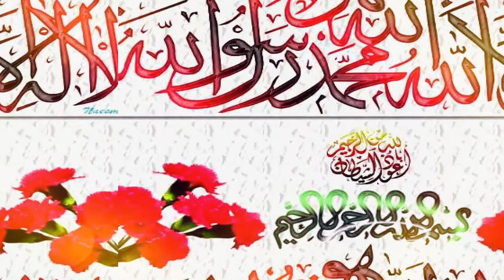Allah Hu Allah - Ashhab Shahaab - New Official Video 2021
●Credits :-
●Naat Khawan  :- Ashhab shahaab
●C.M :- khalid Mintu
●Editor :- Faisal Khan
●D.o.p :- Zafer Iqbal
●Director :- Ashhab Shahaab
●producer :- Ashhab shahaab
●Audio :- A.S Records
●Video ;- Chaht 4k
●Audio-Video :- Chahat Islamic studio Mian Channu

●Your Quries :-
allaho allah allah allah ho allah
allaho allaho
allahoo allahoo
allaho
allaho akbar allaho akbar
allahoo allahoo nusrat fateh ali khan
allaho allah
allahoo
allaho sha allaho
allahoo allahoo allahoo allah
allah hu allah
allah hu allah hu allah hu allah naat
allah hu allah hu allah
allah hu allah hu
allah hu allah naat
allah hu allah hu allah hu allah
allah hu allah hu allah naat
allah hu allah hu allah allah hu allah
allah hu allah hu allah hu
allah hu allah allah hu allah

Music Use ARY DIGITAL OFFICIAL YT CHANNEL